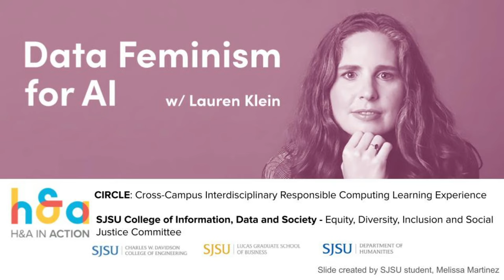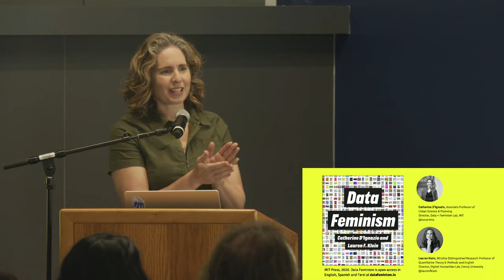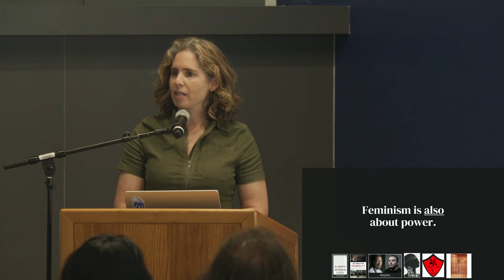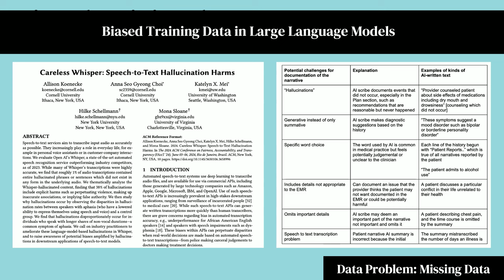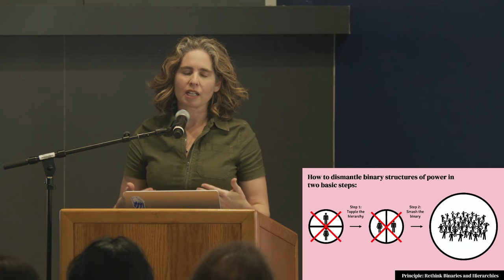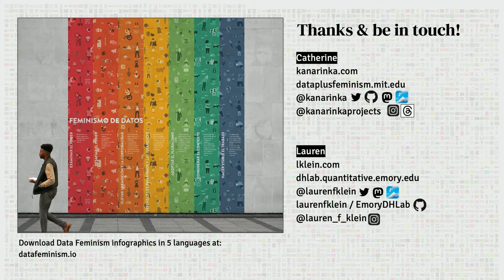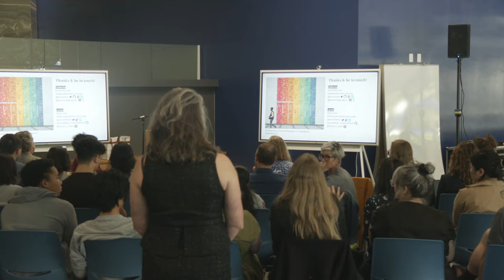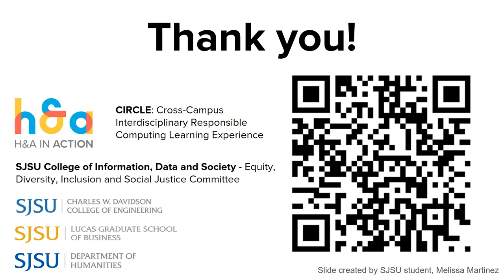Data Feminism for AI: A Talk by Dr. Lauren Klein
Dr. Lauren Klein joined us at the new SJSU Digital Humanities Center on October 17, 2024 to a full house in-person and an international online audience. Her wonderful talk provided a foundation for defining data, the people behind that data, data collection, and innovative and ethical data use. She wraps all of this up in the development of artificial intelligence along with suggestions for how to create ethical projects using an intersectional feminist lens.

Abstract: In Data Feminism (MIT Press, 2020), Klein and her coauthor Catherine D'Ignazio established a set of principles for doing more just and equitable data science. Informed by the past several decades of intersectional feminist activism and critical thought, the principles of data feminism modeled how to examine and challenge power, rethink binaries and hierarchies, elevate emotion and embodiment, consider context, embrace pluralism, and make labor visible. How can these principles be applied to the current conversation about AI, its present harms, and its future possibilities? This talk will briefly summarize the principles of data feminism before moving to a set of real-world examples that show how these principles can be applied – and extended – in our current technological landscape.

*SJSU College of Information, Data and Society - Committee on Equity, Diversity, Inclusion and Social Justice

Join us for more events offered by the College of Humanities & Arts by checking
OR, join our Monday Mailer! We produce more than 500 lectures, performances, workshops, art shows, and exhibits each year for in-person, online, and hybrid audiences.

Special thanks to Anthony Sutton and his production team from the Hammer Theatre Center, the College's professional theater and event facility